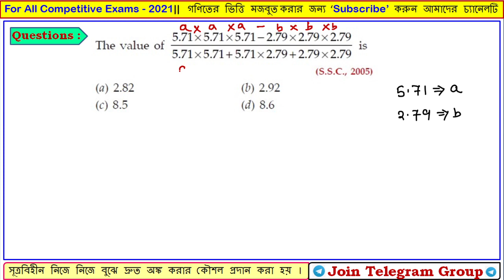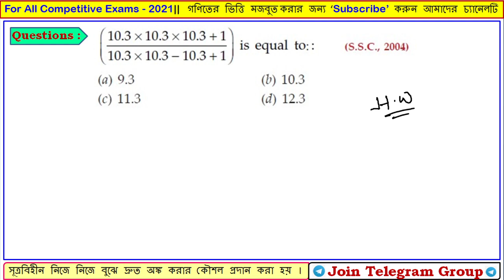Simplification ( সরলীকরণ ) || প্রাইমারি টেট Mathematics || এখান থেকে 100% কমন পাবেই || Part - 02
🩸Full Live Class Course Details:🩸

1. Full Course Live Class Based on Latest Pattern

2. Ask Doubt Personal WhatsApp Groups for Discussion.

3. Recorded Video Available till Course Completion.

4. 18X7 User Support & Guidance.